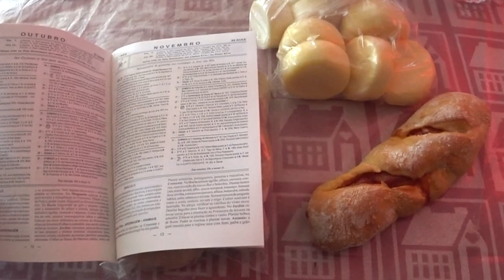Mercado das Brunheiras 🛒 Vila Nova de Milfontes 🇵🇹 | EP 01 | TEMP 01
🍉🥦 O maior mercado quinzenal (2º e 4º sábado do mês) das Brunheiras é uma animação! Produtores locais de vegetais e frutas, artesanato, venda de roupa, calçado e outros artigos.     Lotação máxima: 600.

🇬🇧 🍉🥦 The biggest fortnightly market (2nd and 4th Saturday of the month) in Brunheiras is an entertainment! Local producers of vegetables and fruits, handicrafts, sale of clothes, shoes and other items.      Maximum capacity: 600.
╰➤ 🌍 *Para seguir nosso itinerário, confira o MAPA DOS LOCAIS VISITADOS: * 🗺️📍:
╰➤ 🍿⌛ *CAPÍTULOS DO VÍDEO* 📚 ▼
[🎬] ► 00:00 ◀ Trailer
[🌍] ► 00:08 ◀ Genérico
[🏪] ► 00:27 ◀ Localização da Feira
[🌭] ► 00:40 ◀ Introdução da Aventura
[🧀] ► 01:42 ◀ Mercado das Brunheiras
[🔮] ► 15:50 ◀ Pão com Linguiça
[👋] ► 17:36 ◀ Queijos de Évora
[🎥] ► 26:08 ◀ "A Borda de Agua"
[🙏] ► 28:34 ◀ Despedida
[🌿] ► 29:18 ◀ Remates Finais
[✨] ► 30:13 ◀ Agradecimentos finais
╰➤ 🌄  *ASSISTA A OUTRA SÉRIE DE VIAGENS* ▼